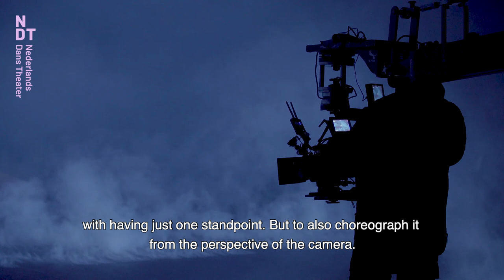Mist - preview interview Damien Jalet (NDT 1 | Mist film screening)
Nederlands Dans Theater (NDT) | Damien Jalet's piece 'Mist’ for NDT 1. A film by Damien Jalet, Kohei Nawa and Rahi Rezvani.

Watch the film:
September 9, 2022: Amare, The Hague
September 11, 2022: Internationaal Theater Amsterdam, Amsterdam

Filmed by: Rahi Rezvani | Set design: Kohei Nawa | Lights: Urs Schoenebaum | Associate choreographer: Aimilios Arapoglou | Music: Fennesz | Costumes: Sruli Recht

Performed by: Chloé Albaret, Fay van Baar, Jon Bond, Lydia Bustinduy, Isla Clarke, Donnie Duncan Jr., Scott Fowler, Surimu Fukushi, Boston Gallacher, Nicole Ishimaru, Madoka Kariya, Amanda Mortimore, Paxton Ricketts, Yukino Takaura, Luca Tessarini, Lea Ved, Tess Voelker, Nicole Ward

Video: Harmen Straatman

Mist is made possible by Ammodo.